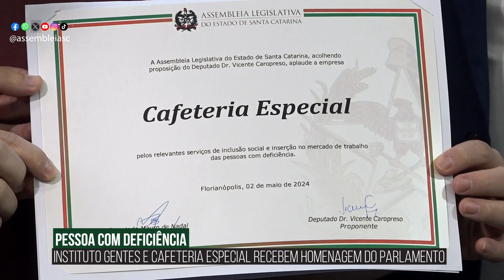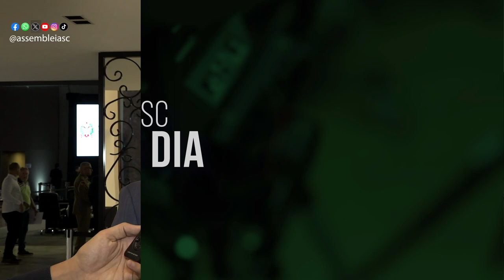Alesc em Dia - Edição da Tarde - 08/05/24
Alesc aprova PEC que flexibiliza regra para transporte público no estado

Projeto permite que pacientes em isolamento recebam visitas virtuais

Entidades pontuam ações e demandas na área da saúde